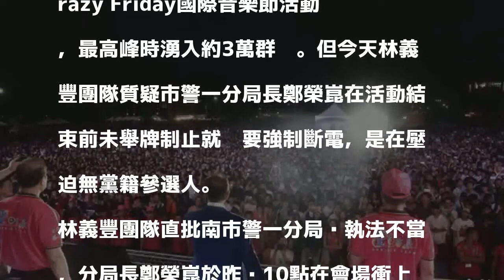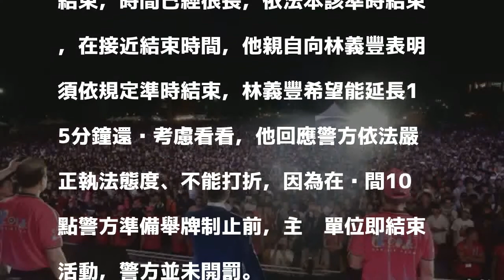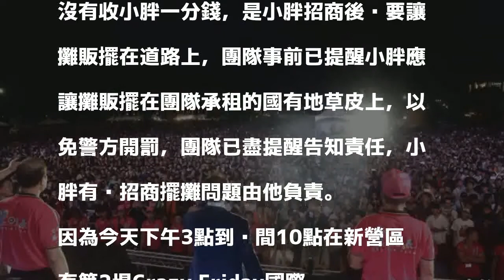「虧雞福來爹」想「安可」被阻 林義豐嗆壓迫無黨籍參選人...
〔記者王俊忠／台南報導〕網友暱稱「虧雞福來爹」的無黨籍台南市長參選人林義豐團隊，昨晚在東區平實公園舉行首場Crazy Friday國際音樂節活動，最高峰時湧入約3萬群眾。但今天林義豐團隊質疑市警一分局長鄭榮崑在活動結束前未舉牌制止就嗆要強制斷電，是在壓迫無黨籍參選人。

發表評論評論如下。